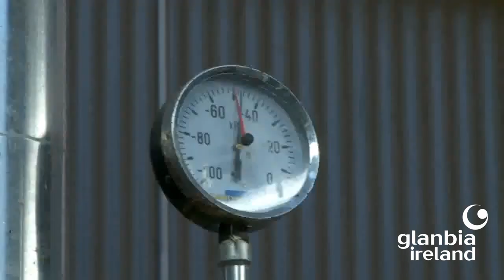Dairy Focus Vodcast Episode 20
Watch the twentieth episode of our Dairy Focus Vodcast
In this week's episode our Senior Sustainability Manager Thomas Ryan discusses the National Sustainability Report with Trevor Donnellan Researcher with Teagasc.

Watch the latest update in the Animal Health Ireland CellCheck series, routine parlour maintenance